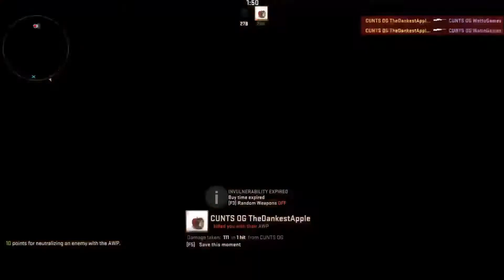CS:GO 1v1 with TheDankestApple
1v1 with Dank! WHO WILL WIN!